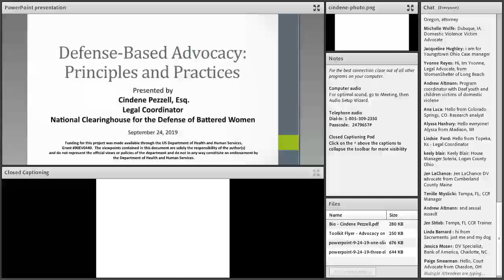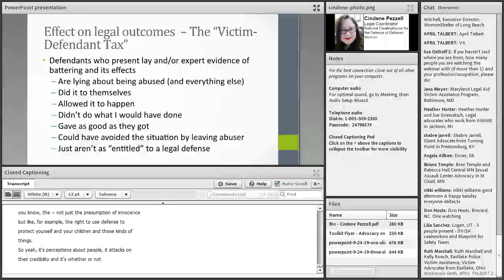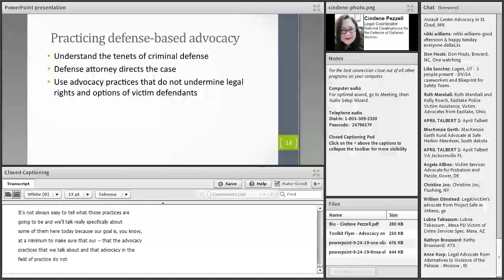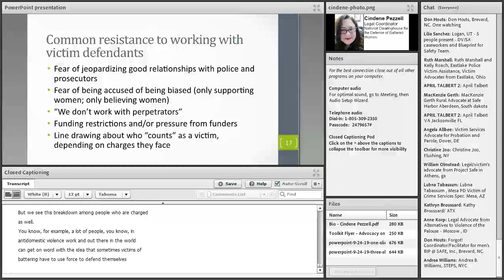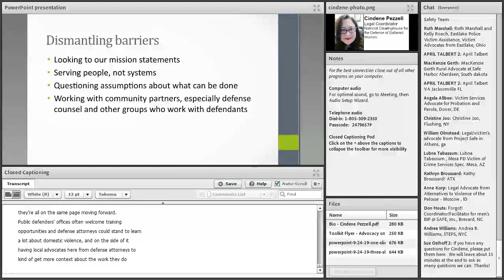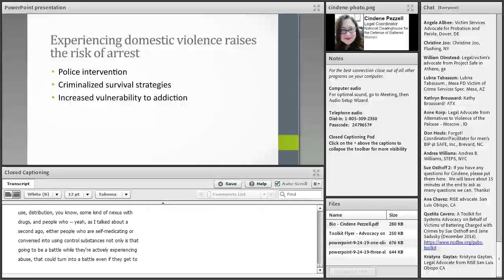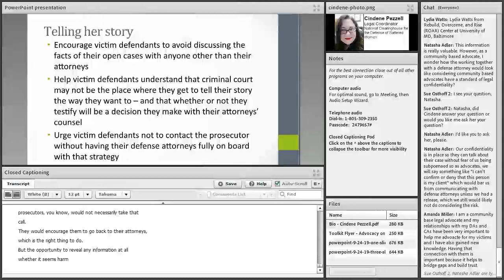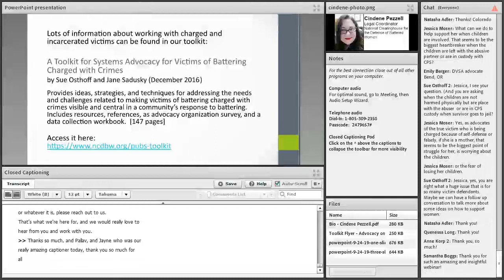Defense Based Advocacy - Principles and Practices (9/24/19)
NCDBW webinar on Defense-Based Advocacy: Principles and Practices (held on 9/24/19) presented by Cindene Pezzell, Esq, Legal Coordinator, NCDBW.  Victims of battering charged with crimes are best served when advocates understand and support the role of the defense in the criminal legal system. This webinar will explain what it means to advocate from a defense perspective, discuss values shared by anti-domestic violence practitioners and criminal defense practitioners, and suggest some concrete advocacy strategies for working on behalf of victim defendants in ways that maximize opportunities for justice and help prevent further victimization.  For materials and presenter's bio, please go  If you cannot see the type on the presentation slides, we highly suggest accessing the PowerPoint slides on Google Drive and following along with them as you listen to and watch the presentation